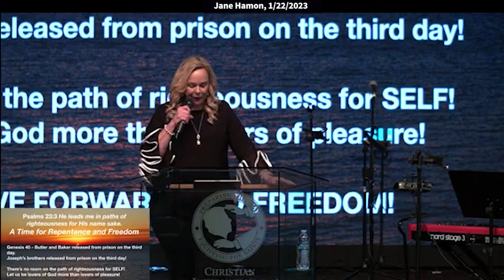Jane Hamon: In 5783 We Will Pursue, Overtake, Recover All (1 Samuel 30:8)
Jane speaks at Vision Church at Christian International on January 22, 2023.
Quotes: “God is saying, I want my people to enter in and start possessing their promise. I want them to start eating the fruit of the things that I've promised to them. In 1 Samuel chapter 30, David had been off fighting the Philistines, and he was on a three-day journey back, to his base in Ziklag. He found out the enemy had robbed his family, children, all the possessions, all the crops, all the flocks, everything they owned. David's men wanted to stone him. But David pressed into God. As he listened, God gave him a word that I think is our word for this year. “Pursue, overtake, and recover all.”

Come on, lift your hands up.
God is saying, I want my people to enter in
and start possessing their promise.
I want them to start eating the fruit
of the things that I've promised to them.
I don't want them just to dream about it.
I want them to step in, and I want them to receive it.
In 1 Samuel chapter 30,
and I'm just going to go quickly with these,
because each one of these are a message in themselves.
1 Samuel chapter 30,
David had been off fighting the Philistines,
and he was on a three-day journey back, to his base in Ziklag.
And if you remember the story, he came back,
and on the third day it says, on the third day, he arrived in Ziklag,
and found out the enemy had robbed his family,
the wives, the children, all the possessions,
all the crops, all the flocks, everything they owned,
the enemy had carried away. And it was such a time of grief.
It was such a time of tragedy. It was such a time of crisis
that David's men wanted to stone him. But David pressed into God.
He said, "Bring me the ephod."
That was what they used to listen to the voice of God.
And as he listened to the voice of God,
God gave him a word that I think is our word for this year.
Pursue, overtake, and recover all. Say it with me.
Pursue, overtake, and recover all.
Say it again with me. Pursue, overtake, and recover all.
Come on, whatever it is,
the enemies try to be robbing and stealing from you.
Maybe it's your marriage, maybe it's your children,
maybe it's your health, maybe it's your finances,
maybe it's your hope for the future.
This is a year that we got to shake off whatever's gone on
in the last season and we got to rise up,
and we got to have this mentality:
pursue, overtake, and recover all. Let me tell you something,
kind of funny story. On January the first after Brielle had been
through what she'd been through,
and Pastor Tiffany and Jason were on their way home,
our oldest daughter, Crystal was here,
and she took the kids all out for a walk.
And she... JJ was doing something,
and she said, "JJ! Don't, don't do that.
Things haven't been going well for us lately.
You don't want to, you know, don't mess with things.
And Brielle says to her, "Oh, Aunt Crystal,
that was so us last year, but that is not us this year.
We are not those people anymore." (congregation applauding)
Can we get that mentality? We are not those people anymore.
We are not those people that go through all this stuff
that we've been through, that was so last year.
For some of you, you might have to say,
that was so yesterday,
because that's what it was for Brielle.
It was a yesterday, she said, "It is so last year."
Some of you just need to shake off the last season.
And we got to get that mentality
that we got to pursue, overtake, and recover all.
Now Esther, chapter five, verse one.
This was when Esther, it says,
"On the third day, Esther goes before the king."
That's when he stretches out his scepter and gives her favor.
What was it for? Not just favor for herself,
but favor to destroy the curse,
favor to turn the decree of the enemy back on his own head.
Ezra 6:15, that's the day that they finish the building of the temple.
How many understand that there's times
that God brings you into a finishing anointing?
He says that last season is done.
How many are believing him
for a finishing anointing in your life?
And last one I just want to say is,
and there's so many, so many others that aren't on the screen,
is in John chapter two, we see Jesus' first miracle.
And it was, you guessed it,
on the third day of the wedding in Cana.
See, when Jesus died and rose again on the third day,
he was fulfilling a biblical pattern.
In every single one of these situations,
you see God coming down and turning things around.
Jesus was saying, "Listen, I am the big turnaround.
I am the redeemer.